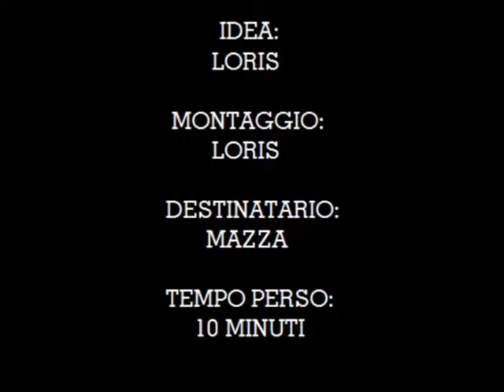Mazzacane idolo delle 2 ruote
Caduta del celebre Gaston Mazzacane dal monopattino.